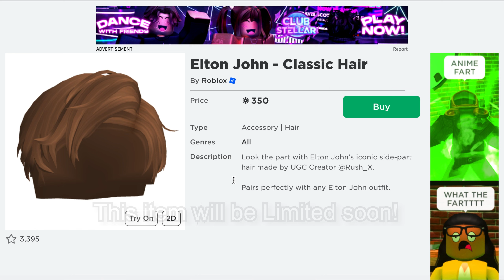BUYING Elton John - Classic Hair, And Reviewing The Item! (Roblox)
We’re buying Elton John - Classic Hair, and also reviewing the item!

This item is only onsale for 24 Hours, then it will be offsale and then it will be a Limited Item!

This item is now Limited!

This item is pretty nice!

Elton John - Classic Hair
Look the part with Elton John’s iconic side-part hair made by UGC Creator @Rush_X.

Pairs perfectly with any Elton John outfit.